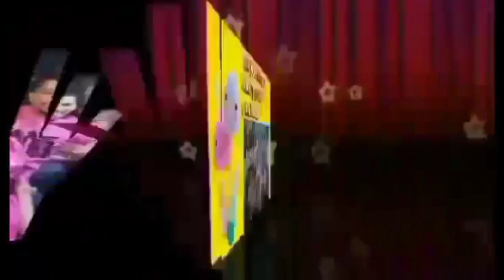NING ARI @FlorameBoholana SA VALENCIA NAMAKALS MI SILINGAN